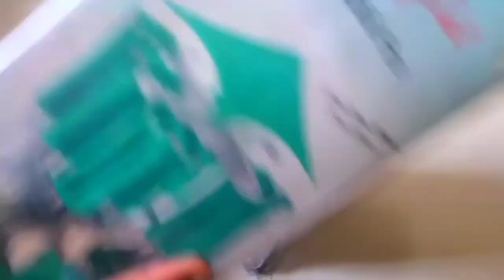24 Cutlery Set/Reasonable Price/Useful Product/Useful Thing for Dining Table.